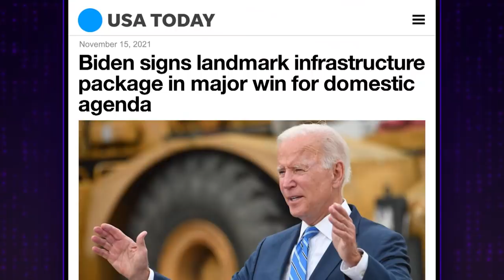Whatever Happened to Karmel's Corner?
James Corden recaps the news of the day, from President Joe Biden signing his infrastructure bill to Steve Bannon turning himself into authorities. But when a story about scam caller leads James down a path wondering how someone who could *actually* enhance penis size would be able to convince the public, a question about Karmel's Corner puts CBS Senior Vice President Late Night Programming (West Coast) Nick Bernstean on the hot seat about short stacks.